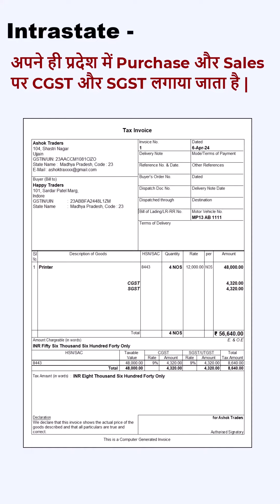Intrastate-Interstate Supply Bills | Which Tax is applicable on Intrastate-Interstate Purchase Sales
In this video, we will learn about What are GST Bills in Tally Prime. What are Intrastate Purchase and Sales Bills in Tally Prime? What are Interstate Purchase and Sales Bills in Tally Prime? How to make GST Bills in TallyPrime. GST Bills Information in Tally Prime. Which tax applies to Intrastate Purchases and Sales? Which Tax is applicable on Interstate Purchases and Sales.

Is video me aap janenge ki Intrastate Supply aur Interstate Supply kya hoti hai? Intrastate Supply aur Interstate Supply par kaun kaun se tax lagte hai? Tally Prime me Intrastate Purchase aur Sales Bills kya hote hai? Tally Prime me GST Bills kaise banaye? Intrastate aur Interstate Purchase Sales par kaun se tax lagte hai? Tally Prime me GST Bills ko Detail me samjhaiye.

Video Attribution :
Video: GST Bills Entry in Tally Prime| Intrastate Supply Bill in Tally| Interstate Supply Bill in Tally